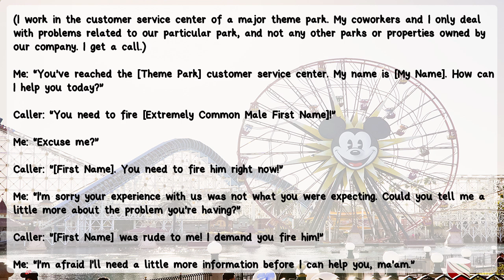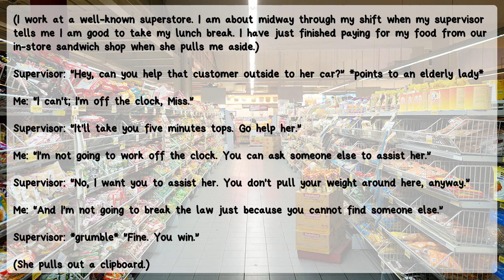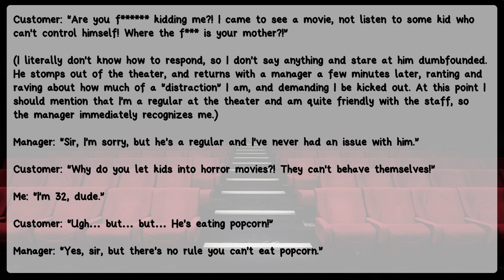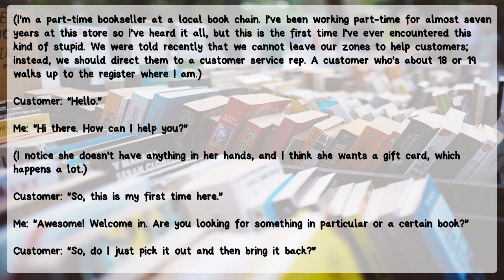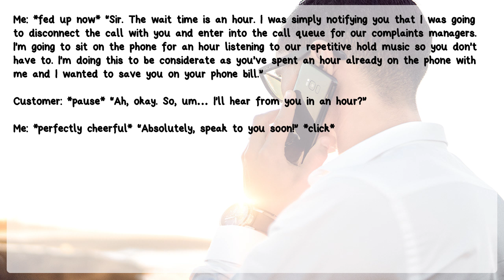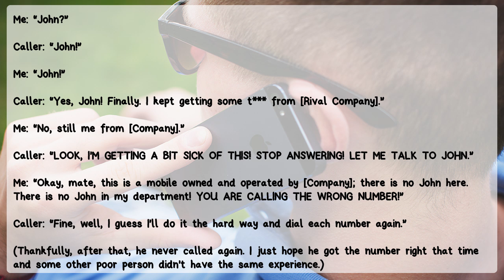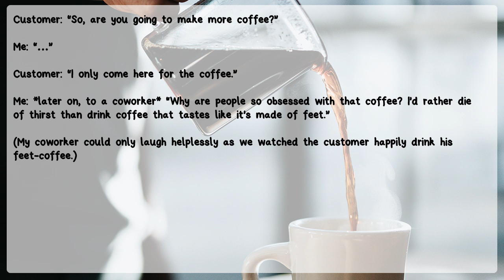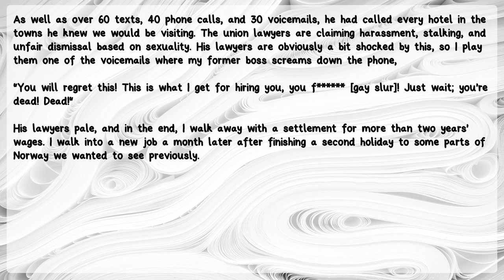Zenia Reads 58 - Not Always...